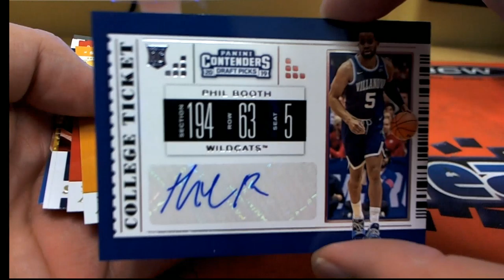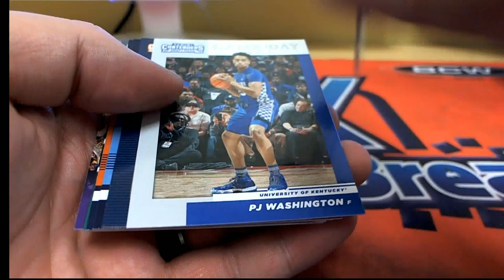2019 Panini Contenders Draft Picks Basketball 2 Pack for Mike S